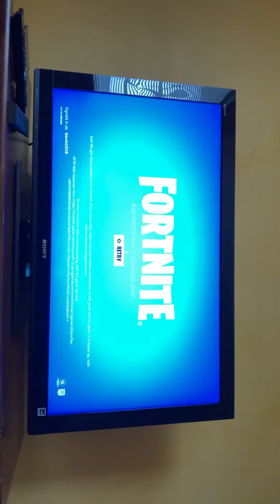December 15, 2020